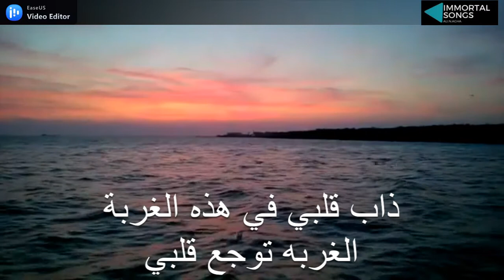OnoTairo - Jan Karat / ܓܐܢ ܟܐܪܐܬ - ܐܳܢܳܐ ܛܶܪܳܐ / أنا طائر - جان كارات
جان كارات - بالسريانية : ܓܐܢ ܟܐܪܐܬ وهو مغني سوري سرياني اشتهر بين السريان بغنائه الذي أعتمد
 على الألحان التقليدية.
ولد في مدينة القامشلي سنة 1949 . وقد عاش فيها طيلة حياته حتى وفاته سنة 2003. وقد اشتهر بعدة أغاني سريانية باللهجة الغربية مثل "ܒܐ ܕܪܒܐ ܠܩܝܢܗ" (بوداربو لوقينا، التقيتها على هذا الطريق) و"ܫܠܡܐ ܠܟ ܐܘ ܚܠܝܬܐ ܐܙܠܐ" (شلوم لخ أو حليثو إيزلو، السلام عليك يا إيزل الحلوة ) بالإضافة إلى السريانية غنى جان باللهجة الماردلية العربية ومن أشهر أغانيه بهذه اللهجة "مدللتي" و " شمس حياتي ". توفي في 7 كانون الأول سنة 2003 عن عمر يناهز الرابعة والخمسون.
إلى جانب الغناء عرف عن جان كارات جمال خطه السرياني فكان يقوم بخط بعض اللافتات لمختلف الفعاليات الدينية والاجتماعية.